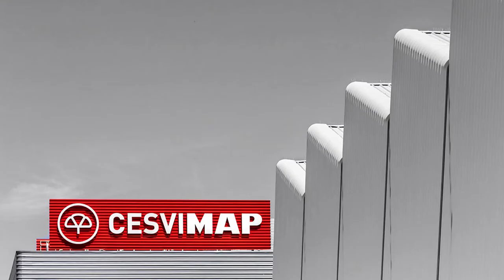Bumper test trasero del Volkswagen Polo Advance TSI